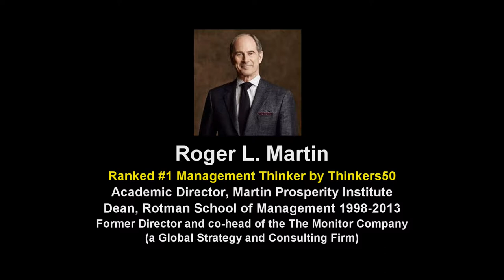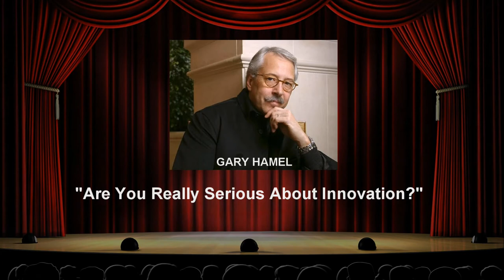Roger Martin Describes Corporate Theater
Roger Martin (ranked #1 Management Thinker by Thinkers50) describes The Strategy Play he witnessed in corporate board rooms while Director and co-head of The Monitor Company. Could today's theater be The Innovation Play?  Martin is Academic Director, Martin Prosperity Institute, University of Toronto; former Dean of the Rotman School of Management. v04.1